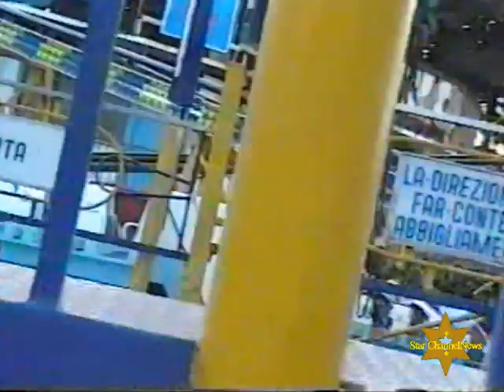LUNEUR - C'era Una Volta Il Parco Divertimenti Di Roma - Amusement Park In Rome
L'ultima visita al bellissimo parco Luneur nel Giugno 2005, prima della sua chiusura. Il parco ha riaperto poi nel 2016 ma è diventato solamente un luogo di svago per bambini. A noi piace ricordarlo così!!!

The last visit at Luneur in 2005, the most beautiful and ancient amusement park in Rome, before its closing. The park opened again in 2016 but now it is only a place for children. We remember the old amusement rides with nostalgy!